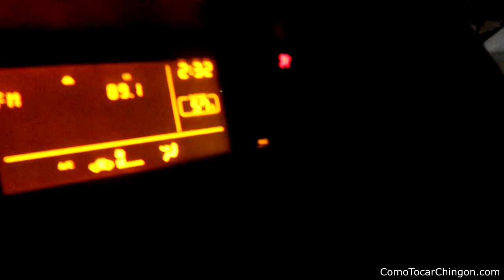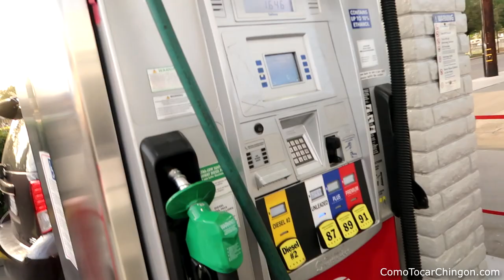Cuanto Gana Un Musico En USA Ep. 10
I'm back with another episode!!!

Esta vez nos afecto el coronavirus pero nimodo. Aqui te dejo un video de las tocadas de la semana pasado.

Please help me share!!!